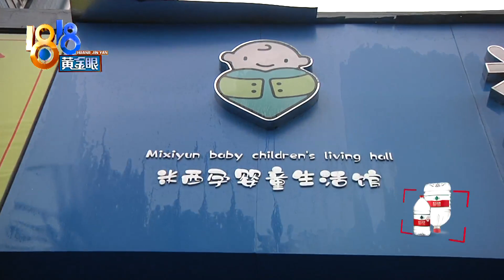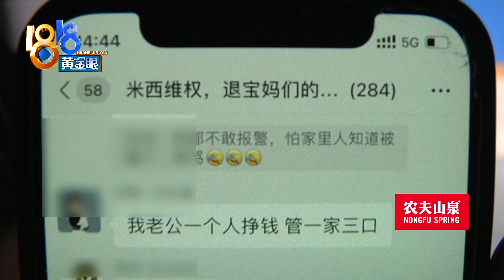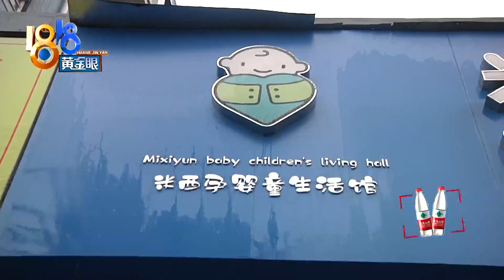付了七罐奶粉钱只发一罐，“米西孕婴童生活馆”怎么了？【1818黄金眼】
【付了七罐奶粉钱 “米西孕”发来一罐】谢先生反映，妻子在一家母婴店买了七罐奶粉，付钱之后等了大半个月，奶粉只拿到一罐。有类似遭遇的宝妈们已经组建了一个微信群，群里有两百多人。现场联系上老板娘，对方承认，最近出了点状况。

新闻标签：